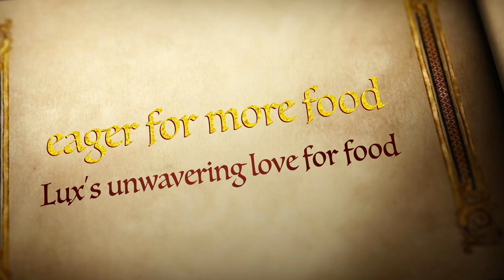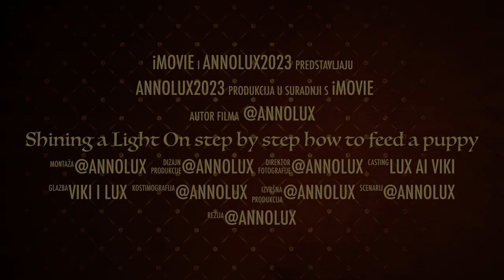Shining a Light On step by step how to feed a puppy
Lux the Dalmatian's Food Adventure: An Adorable and Hungry Pup
In this heartwarming video created by @annolux channel, viewers are treated to an adorable and entertaining display of Lux, a playful Dalmatian, and his owner sharing a delightful mealtime experience. The video captures the essence of Lux's excitement and love for food, as well as his comical antics throughout.
The video begins with Lux eagerly awaiting his meal. As his owner lovingly places a plate of meat in front of him, Lux wastes no time devouring it with gusto. His enthusiasm is infectious.
Next, the owner surprises Lux with a carrot, which he playfully hides behind his back. However, Lux's clever ploy is quickly discovered by his attentive owner, who retrieves the carrot and presents it to Lux again. This time, Lux happily munches on the vegetable, showing his versatility in enjoying different types of food.
Lux's owner then rewards him with more meat, which he savors with absolute delight. The video showcases Lux's appreciation for his owner's efforts, as he gently offers his paw in gratitude, as if saying "thank you" and requesting more food. This endearing gesture only adds to Lux's charm.
As the video progresses, Lux's owner introduces him to cabbage and celery, but Lux seems less enthusiastic about these greens. He hesitates, clearly showing his preference for meat. However, with some gentle coaxing and persistence from his owner, Lux eventually gives in and tries the vegetables, demonstrating his willingness to explore new flavors.
Throughout the video, Lux's voracious appetite and eagerness to eat are evident. He gobbles up each dish with an insatiable hunger, leaving no doubt that food holds a special place in his heart. Towards the end of the video, Lux's excitement reaches its peak, and he almost playfully nips at his owner's hand, eager for more food. However, his owner gently redirects Lux's attention and ensures his safety. The video concludes with Lux experiencing a bout of hiccups, a charming reminder of his hearty and satisfying meal.
As the video ends, viewers are left with a sense of warmth and joy, having witnessed the incredible bond between Lux and his owner. Lux's unwavering love for food, his playful nature, and his heartfelt expressions of gratitude make this video a delightful and heartwarming experience for all who watch it.